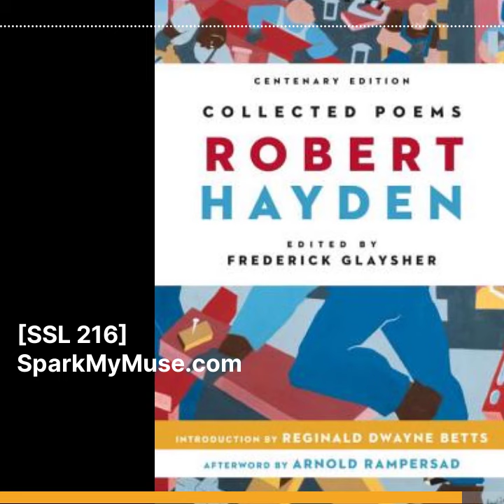Winter Sundays | Robert Hayden [SSL 216] (snippet)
Hear now, a snippet from this week's Spark My Muse episode featuring poet Robert Hayden: [a recording of him reading his poem "Frederick Douglass"]